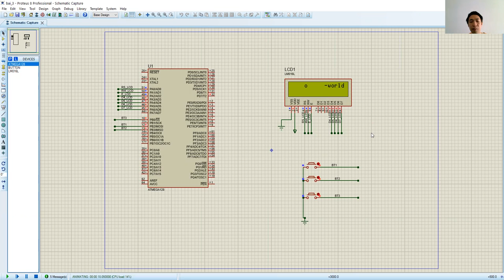chạy từng chữ